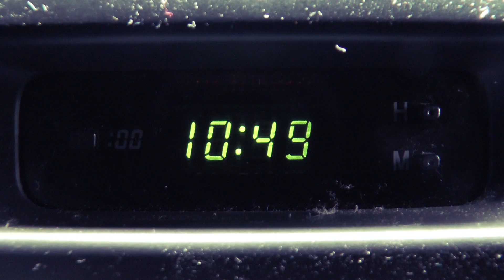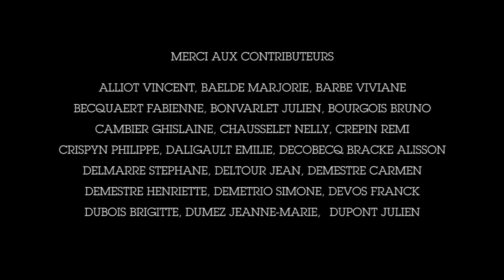Projet Bref RSA - FCP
Projet "Bref", avec les bénéficiaires du RSA. Vidéo parodique.